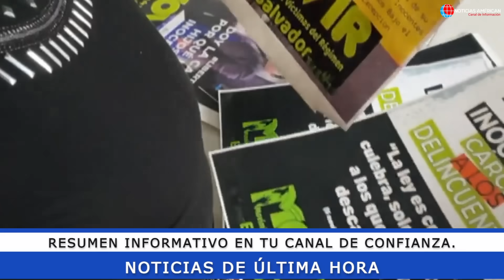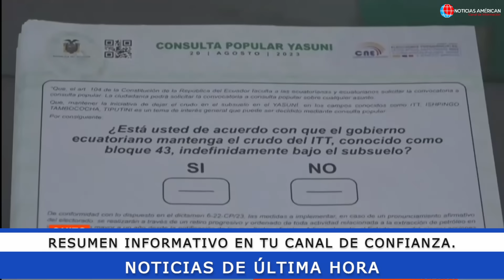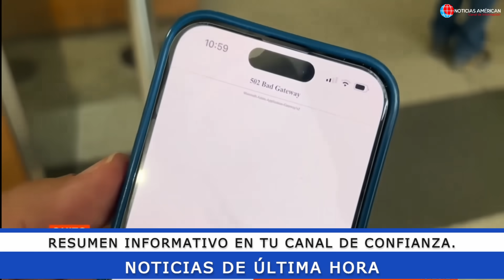NOTICIAS ECUADOR: HOY 04 DE SEPTIEMBRE 2023 ÚLTIMA HORA